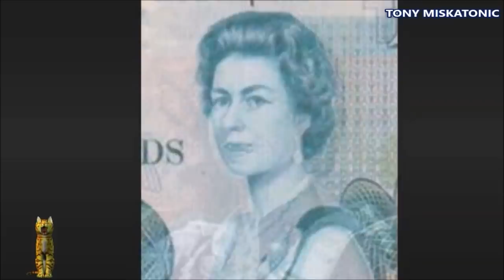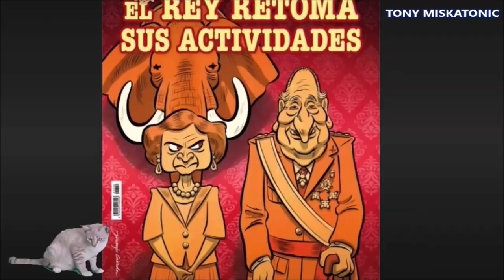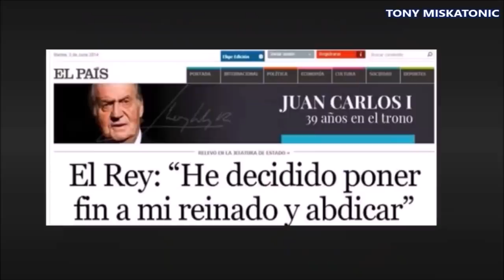ISABEL II PASÓ NOCHE EN HOSPITAL. QUE MEGHAN YA NO SEA DUQUESA, PIDEN POLITICOS AMERICANOS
Los republicanos le están diciendo a Meghan Markle que 'se ciña a la actuación' y desafían a la familia real a despojarla de su título después de que ella escribiera una carta a la presidenta demócrata de la Cámara de Representantes, Nancy Pelosi, y al líder de la mayoría del senador Chuck Schumer, abogando por una licencia familiar pagada el jueves.

La duquesa escribió una larga nota detallando los momentos de su infancia en los que se vio obligada a participar en actividades de clase media, como conseguir un trabajo cuando era adolescente por el dinero de la gasolina y comer en una barra de ensaladas, con el fin de impulsar el programa nacional de licencias familiares pagadas. metido en el plan de reconciliación presupuestaria de los demócratas para el gasto social.